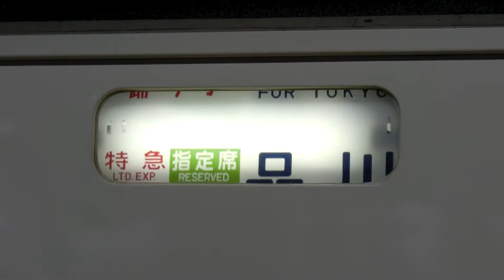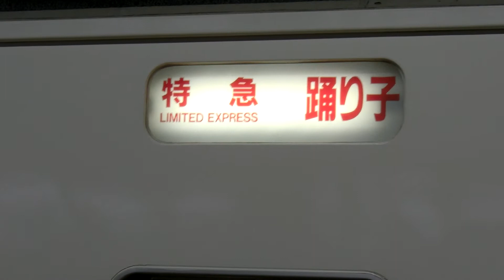【方向幕】踊り子だらけの185系幕回し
185系の幕回しです。多分、品川だと思います。